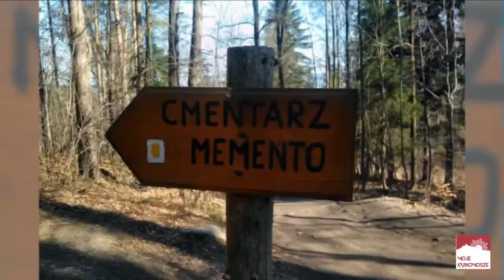Piechowicka eksploracja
Podsumowanie eksploracji skalno/leśnej w okolicach Piechowic i Michałowic.